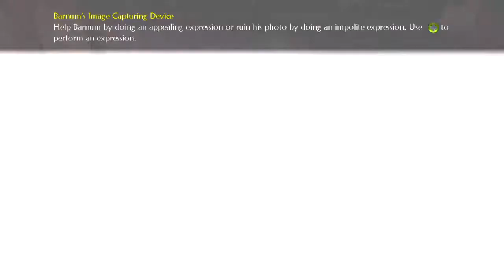Fable 2: Stealing From Tramps - Part 1 - Console Convo